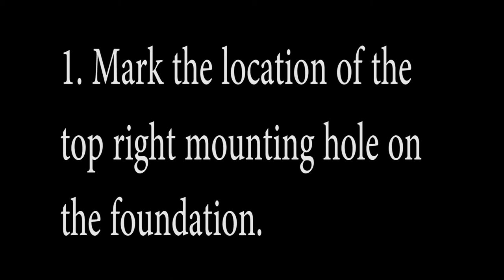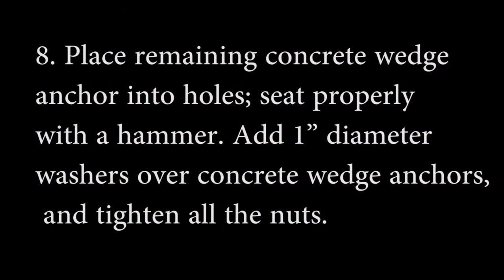How to Install RockWell Window Wells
Cut the installation time down with light, one-piece window wells that can be mounted directly to your foundation wall.